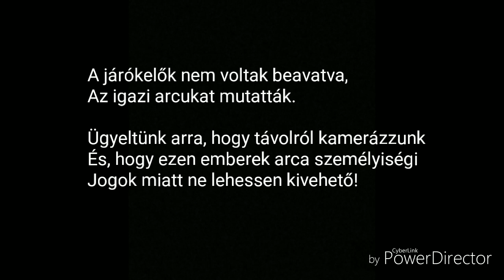Útbaigazítást kértünk Budapesten! |Online Fm's Road Show #19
A mai adásban teszteljük az embereket, hogy mennyire segítőkészek a külföldiekkel szemben. A mai videóban segíteni fog nekünk Viki, aki saját youtube videókat csinál ugyanúgy, illetve Gábor. Nézzétek meg, hogy mire jutottunk...